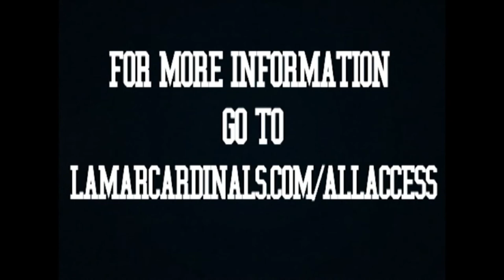Lamar Women's Soccer: SLC Semi-finals Preview